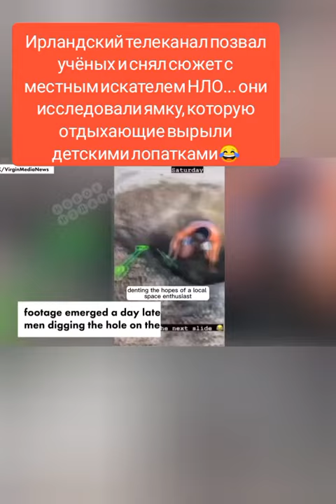НЛО Одесса Умань предложение